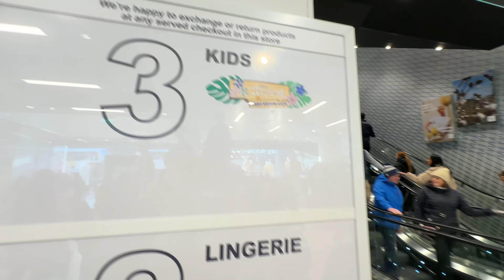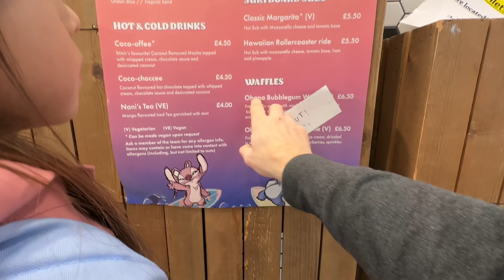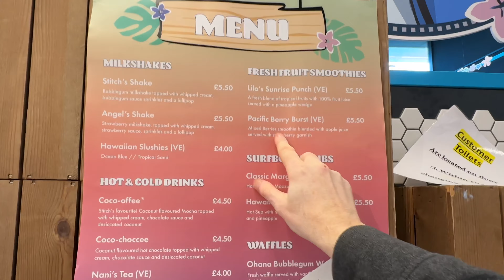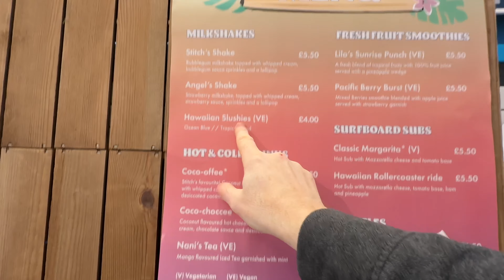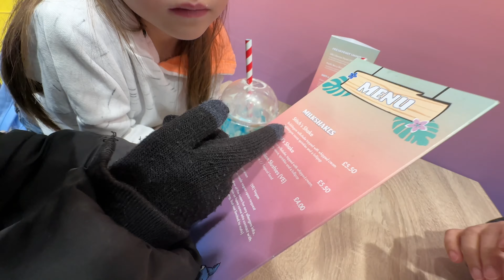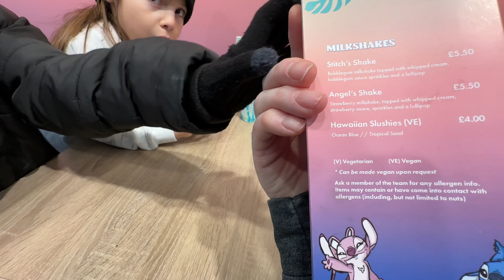PRIMARK EDINBURGH OPEN DISNEYS STITCH SURF SHACK MUKBANG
WELCOME TO THE DISNEY STITCH SURF SHACK IN PRIMARK EDINBURGH | ENJOY A STITCH SHAKE |  BUBBLEGUM FLAVOUR | CHECK OUT THE STITCH SURF SHACK MENU | STITCH MERCHANDISE | STITCH BAGS | STITCH CLOTHES